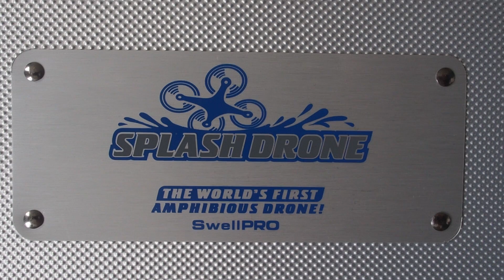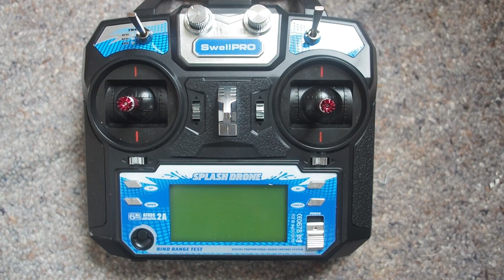Splash Drone QuadCopter Intro - FTB Extra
We don't have an update for you this week but we DO have some exciting news regarding the Splash Drone, the world's first amphibious quadcopter! Oh, and a bit on kites and kite aerial photography too. We will be resuming normal service with our final interview of the series next Sunday.